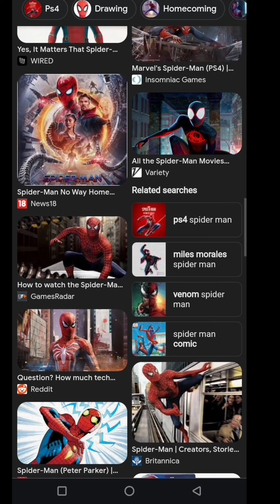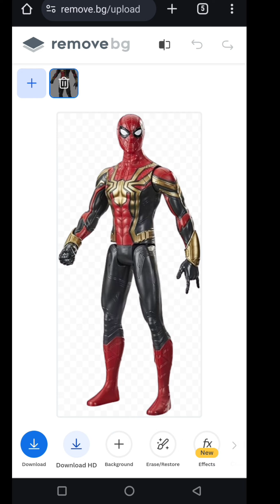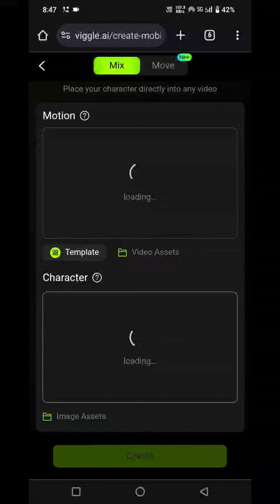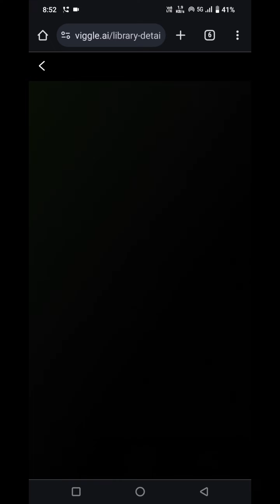Free Fire Me Modi Ji Wali Video Kaise Banaye 😱😱 || How to edit modi character in Free Fire Video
Free Fire me Modi ji wala video kaise banaen
how to edit Modi ji character video
Modi ji ka character kaise banaye
free fire me Modi ji ki video kaise banate hai
free fire headshot video edit kaise karen
Modi ji ka game play video
Modi ji ka game play video kaise banaen
Modi ji ka ai character video kaise banaen
modi gameplay short video
modi funny video editing
modi ji in free fire short video editing tutorial